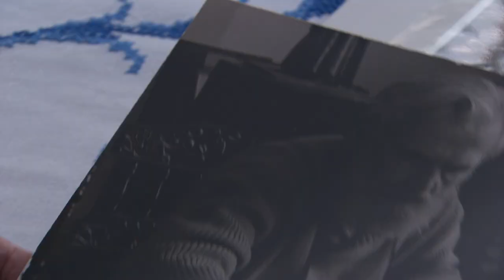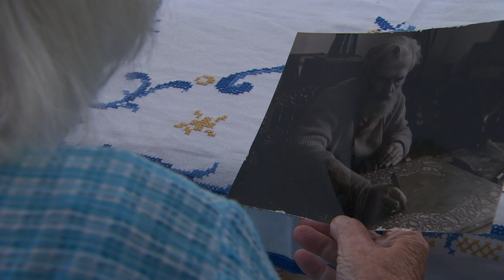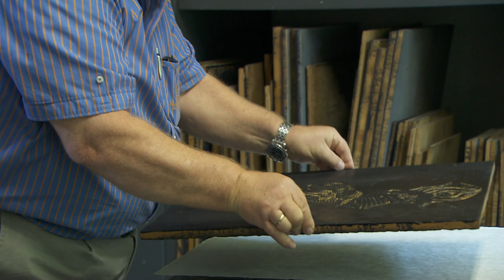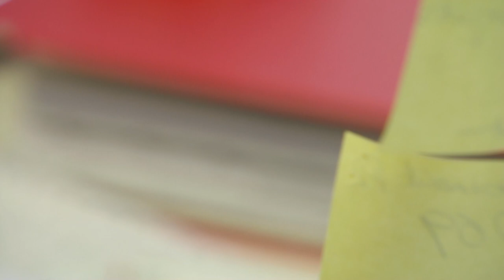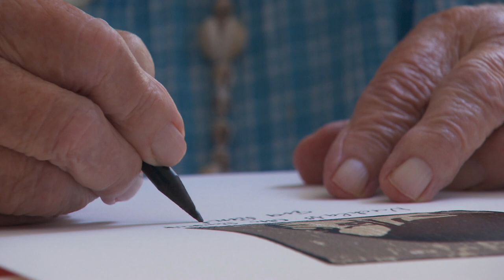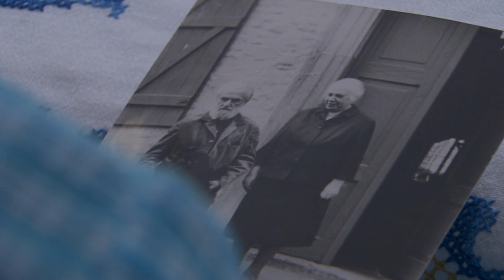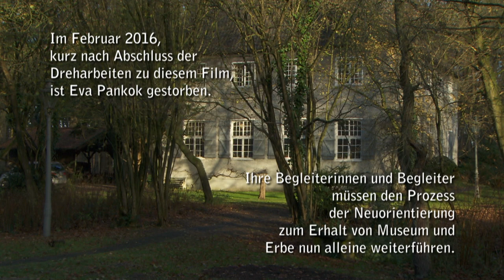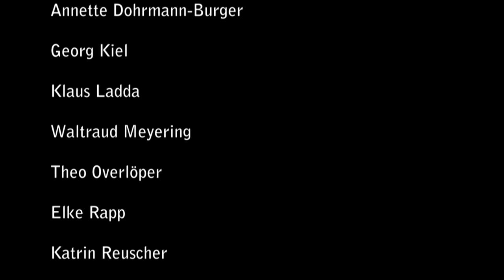"Eigentlich soll sich nichts ändern hier." Haus Esselt, die Menschen, die Kunst und die Zeit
Hünxe-Drevenack 2016; Hauptfilm 41 min, 4 Zusatzfilme
Regie: Dagmar Hänel

1958 kauft der Düsseldorfer Maler, Graphiker und Bildhauer Otto Pankok ein altes Herrenhaus am Niederrhein: Haus Esselt. Hier lebt und arbeitet er noch acht Jahre bis zu seinem Tod. Seine Frau und seine Tochter pflegen sein Erbe: seine Kunst und seine Philosophie, für die Tochter Eva Pankok wird die Sorge um das elterliche Erbe zur Lebensaufgabe.
Dieser Film stellt den Ort „Haus Esselt“ als Lebensort, Ort der Kunst, Ort des Miteinanders und der Begegnung in den Mittelpunkt. Die Besonderheit des Hauses liegt in seinen Menschen, im Zentrum des Alltags im Haus stand bis zu ihrem Tod im Frühjahr 2016 Eva Pankok.
Die Besonderheit des Ortes machen Beziehungen aus: zu einem Ort mit besonderer Ausstrahlung, seinen Bewohnern und Besuchern und der zugrundeliegenden Lebensauffassung, die sich aus der Persönlichkeit und Geschichte der Familie Pankok entwickelte. Diese Aura macht Haus Esselt zu einem besonderen kulturellen Erbe im Rheinland.